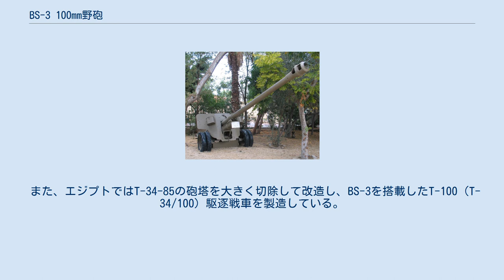BS-3 100mm野砲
ソ連・ロシアの火砲
BS-3（M1944） 100mm野砲 M1944 100mm野砲（BS-3）（100-мм полевая пушка обр. 1944 г. (БС-3)）は、第二次世界大戦中にソビエト連邦が開発した対戦車砲兼用の野砲である。
 ソビエト連邦は大祖国戦争において、ドイツの戦車に対抗する対戦車砲として76.2mm口径のZiS-3 76mm野砲とA-19 122mmカノン砲などの重砲を使用していたが、クルスクの戦いで実戦デビューしたパンター中戦車やティーガーI重戦車に対抗するにはZiS-3では特にティーガーに対して威力不足であった。
 旧式のZiS-2 57mm対戦車砲やA-19ならばティーガーの装甲を貫通可能であったので、ZiS-2の生産が急遽再開されたが、小口径長砲身の砲身ゆえに調達コストが高過ぎて十分な数を揃えることができず、A-19などの重砲は重量過大であり、機動力に欠け運用性が低かった。
 さらに、当時のソ連では、無反動砲や対戦車ロケットランチャーなどのHEAT弾頭を利用した携帯可能な対戦車兵器の開発が遅れていた（HEAT弾自体は、榴弾砲などの火砲用に製造されていた）ため、ZiS-3よりも高威力でありながらA-19などよりも軽量な対戦車砲を必要としていた。
この要求に基づいて開発されたのが、BS-3 100mm野砲とD-44 85mm野砲である。
 T-100駆逐戦車 BS-3は対戦車砲としての運用を念頭に置いて開発され、軍団直轄の砲兵連隊に配備された。
なお、ZiS-3の後継にはD-44を充てる予定であったが、開発と生産の開始が終戦に間に合わなかった。
 戦後はD-48 85mm対戦車砲とT-12 100mm対戦車砲の開発に伴って第一線部隊から退役し、ワルシャワ条約機構加盟国やエジプト、シリア、インド、モンゴル、中国、北朝鮮に供与され、中東戦争や印パ戦争などに投入された。
現在のロシア連邦軍でも多数が予備兵器として保管されている。
 また、エジプトではT-34-85の砲塔を大きく切除して改造し、BS-3を搭載したT-100（T-34/100）駆逐戦車を製造している。